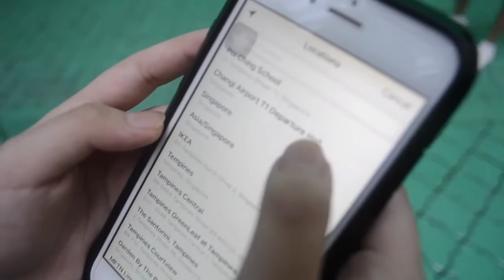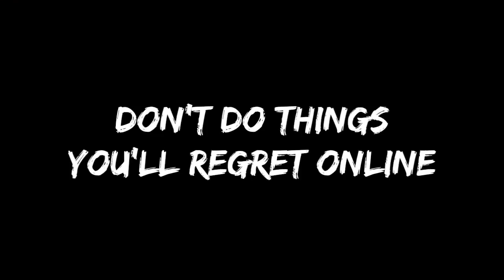Cyber Wellness Student Advocacy Short Film: Social Media Regrets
Our student advocacy programmes are directly aligned with the Ministry of Education's framework for 21st Century Competencies and Student Outcomes.

In these student short films, advocates storyboard and film in various locations. These videos can be screened in assembly, school displays, open house or in-class sessions. End products are relatable, authentic and impactful!

To find out more about Media Literacy School's programmes, leave us an enquiry We'll be happy to get in touch!